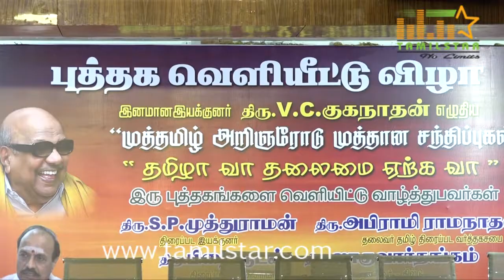Director VC Guhanathan Book Launch